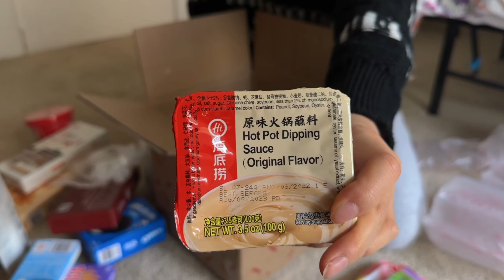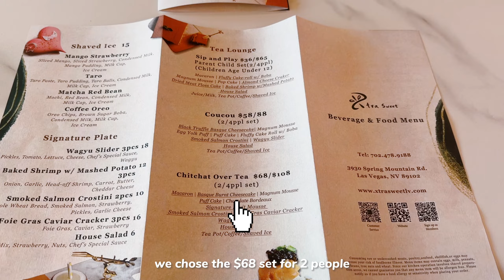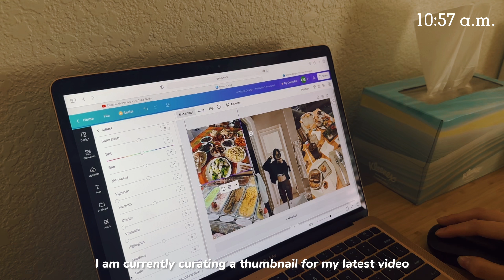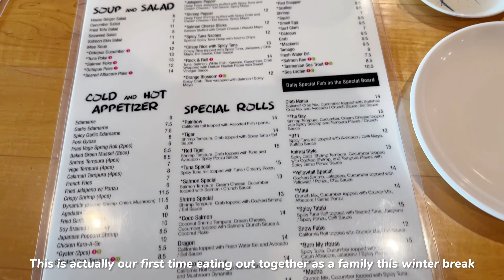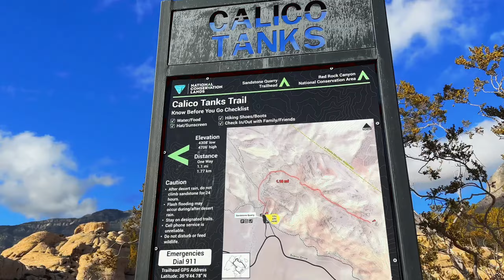Winter Break Dairies ❄︎ (pt. 1) foodie adventures! | high tea🫖, sushi, cozy family meals🥘...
Hi friends! My name is Peppa and welcome back to another vlog :)
I vlogged the last days of my 2022, which was spent at home with family during my winter break from college. So many great things going on! I had an amazing time, ate lots of yummy food, and just overall enjoyed some chill days of doing nothing productive. As we approach the new year, it's time to unload the baggages of the previous year and just... relax during the holidays/breaks. Take this time to reconnect with loved ones bc who knows how many more times you'll be able to do this...
Anyway I hope everyone has a smooth start to your 2023! Cheers~